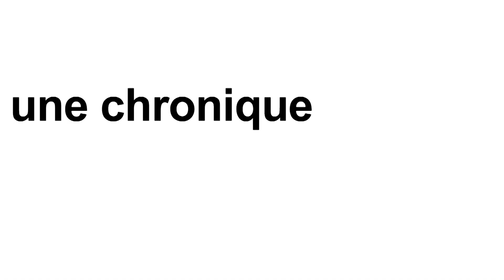LA RÉVOLUTION DE LA MODÉLISATION VOCALE [Comment faire du Johnny avec une IA]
Depuis l’automne dernier, on n’en finit pas de parler d’intelligence artificielle. Et tout s’accélère, également en musique. Aujourd’hui, il est possible de faire chanter de manière simple et gratuite des chansons à des stars anglophones ou francophones. Comment cela fonctionne-t-il techniquement ? Et du point de vue des droits d’auteur ? Tour d’horizon de la question avec comme exemple le site voicemy.ai, Johnny Hallyday, Gérard Depardieu, Angèle et le directeur de SUISA Vincent Salvadé. Une chronique de Pierre-Do Bourgknecht diffusée le 24 août 2023 dans "Vertigo" sur RTS-La Première.